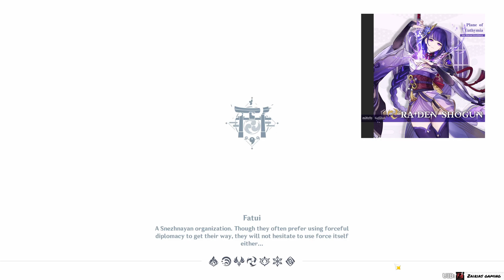Thoughts on 2.1 Aloy, Kokomi, Kujou Sara and Raiden Shogun Ft. Handguard Farming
My initial thoughts seeing Aloy, Kokomi, Sara and Raiden's info, as well as my map markers for most of the samurai enemies I have found for those painfully low handguard drops.